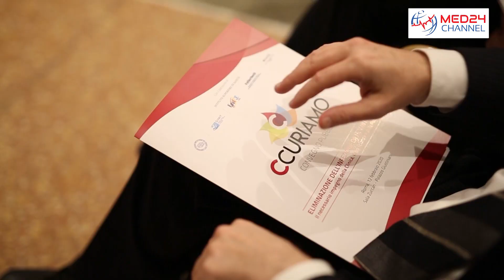Hcv, screening gratuiti per i nati dal 1969 al 1989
L’emendamento al mille proroghe, a prima firma di Elena Carnevali, è dunque passato e finanzierà lo screening gratuito necessario a individuare i potenziali malati di epatite C, cioè i nati nelle fasce d’età 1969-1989, i soggetti seguiti dai Servizi Pubblici per Tossicodipendenze e i detenuti.